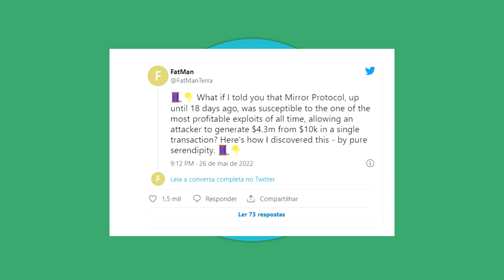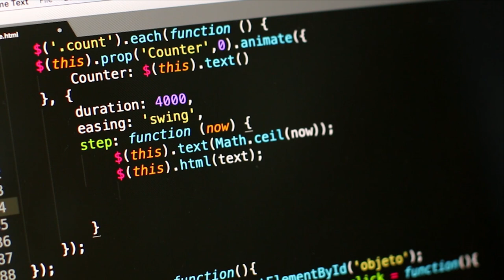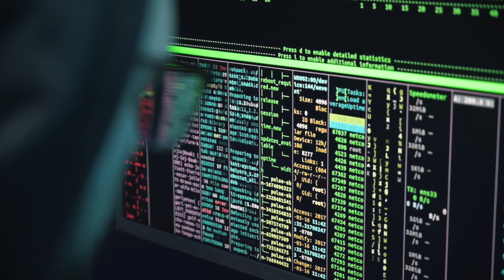MIRROR PROTOCOL ACUSADO DE ENCOBRIR DESVIO DE MILHÕES DE DÓLARES/ MAIS DE 88 MILHÕES DE UST ROUBADOS